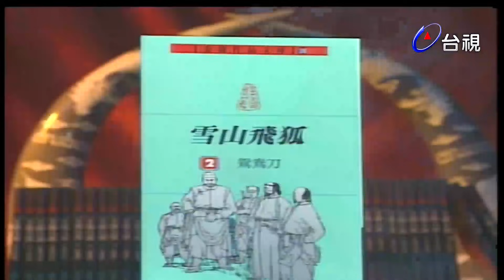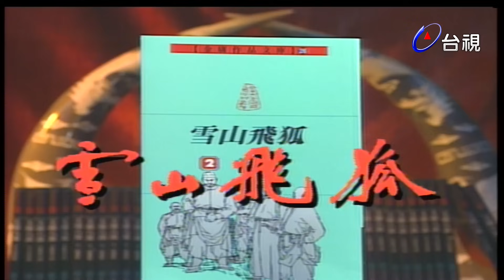雪山飛狐 第 23 集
明末清初，吳三桂引清兵入關，闖王李自成被困九宮山，無法突圍，苗、范、田三位侍衛決定下山求救，留下胡姓侍衛保護闖王。胡姓侍衛以一假頭顱代替闖王首級，前往吳三桂軍中建功；苗、范、田三位侍衛憤怒前往找胡姓侍衛算帳，為避免陷三人於不義，胡姓侍衛只好當場自刎。事後，胡姓侍衛之子才有機會向苗、范、田三位說明真相，三人眼見枉殺兄弟，十分羞愧，竟也當場自刎身亡。數十年下來，真相反被埋沒，但胡姓一家卻和苗、范、田三位結下血海深仇。若干年後，苗家後代苗人鳳，以「打遍天下無敵手」為名號，希望引胡家後人出來決鬥。胡一刀依時赴約，二人決鬥五天五夜，胡受了小傷，在田歸農的預謀下，竟毒發身亡，胡夫人也當場殉情，只留下一子名叫胡斐！孤苦無依的胡斐，在平四叔的撫養下長大，立誓要為父報仇，他四出打抱不平，鋤強扶弱，在家傳刀譜的訓練下武功更趨高強。行走江湖期間，他救過了馬春花，卻也愛上早已出家為尼的袁紫衣，為自己帶來感情上的傷痛，另一方面，對胡斐無怨無悔付出的程靈素，最後居然犧牲自己來就胡斐的性命，留下的只是無盡的哀思和懷念。多年後，在歷經無數事件後，胡斐終於找到苗人鳳，兩人開始了一場驚天動地的決鬥，因為世代相傳的恩怨總要做一個了斷…

金庸 原著
演員:孟飛 龔慈恩 湯鎮宇 林煒 玉尚 伍宇娟 呂盈瑩 袁嘉佩 慕思成 關勇